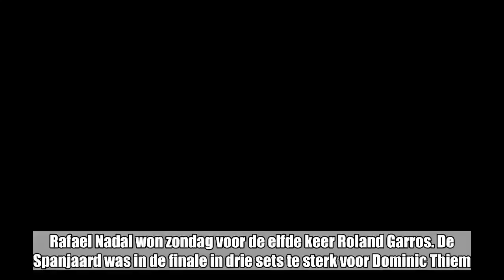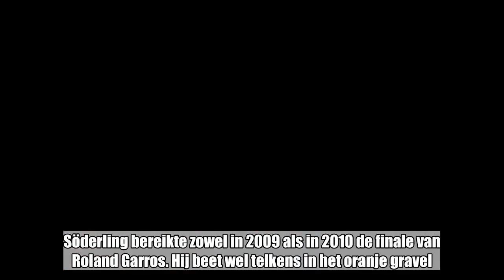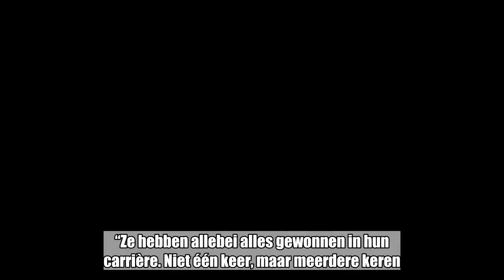Hij is naast Djokovic de énige die Nadal op Roland Garros versloeg op 14 jaar tijd: “Federer blijft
Hij is naast Djokovic de énige die Nadal op Roland Garros versloeg op 14 jaar tijd: “Federer blijft spelen voor Rafa”:

Rafael Nadal won zondag voor de elfde keer Roland Garros. De Spanjaard was in de finale in drie sets te sterk voor Dominic Thiem. Nadal zit nu aan 86 zeges en amper 2 nederlagen in Parijs. Eentje daarvan was tegen Novak Djokovic in 2015. De andere? Tegen Robin Söderling in 2009.  LEES OOK: Nadal overklast Thiem en wint Roland Garros voor de elfde keerDe Zweed is intussen gestopt met tennissen maar stond in 2010 op de vierde plaats op de ATP-ranking. Söderling bereikte zowel in 2009 als in 2010 de finale van Roland Garros. Hij beet wel telkens in het oranje gravel. Eerst tegen Roger Federer, een jaar later tegen Nadal. Dat beide legendes nog steeds het tennis domineren, verbaast Söderling niet.“Ze zijn gewoon anders dan ons”, zei de Zweed in Parijs. “Zeker Rafael. Hij heeft enorm veel last gehad van blessures, eigenlijk doorheen zijn hele carrière. En toch is hij altijd weer teruggekeerd. Hij en Roger pakken het slim aan. Ze spelen minder toernooien dan ze zouden kunnen, zodat ze langer actief kunnen blijven. Echt fenomenaal.”“Het is echter nog geweldiger om te zien dat ze ambitieus blijven”, aldus Söderling. “Ze hebben allebei alles gewonnen in hun carrière. Niet één keer, maar meerdere keren. En toch blijven ze die honger hebben. Al denk ik ook dat hun onderlinge rivaliteit geholpen heeft. Misschien is dat zelfs de reden dat Roger nog steeds tennist. Hij weet dat als hij stopt en Nadal nog even doorgaat, die Spanjaard enkele van zijn records zou kunnen afnemen.”“Ik ben er zeker van dat beiden op pensioen willen gaan met het idee dat ze meer bereikt hebben dan de andere”, zegt Söderling, die wel een steekje uitdeelde aan Federer. “Hij heeft me nog altijd niet bedankt omdat ik Nadal geklopt heb. Ik zag dat hij toen blij was dat ik won. Al had hij Rafa misschien ook kunnen verslaan in de finale. Wie weet?”